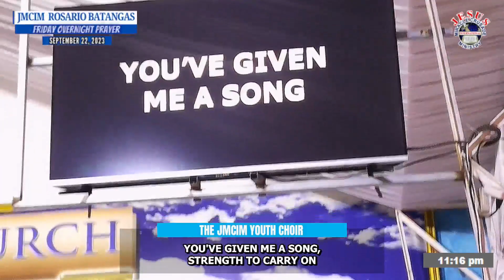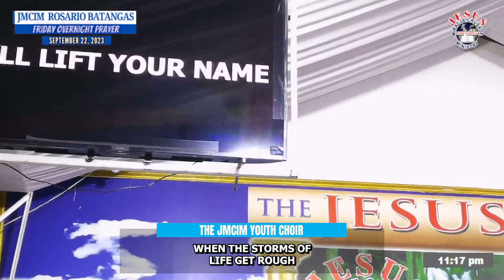I JUST WANT TO PRAISE YOU | JMCIM ROSARIO BATANGAS | SEPTEMBER 22, 2023